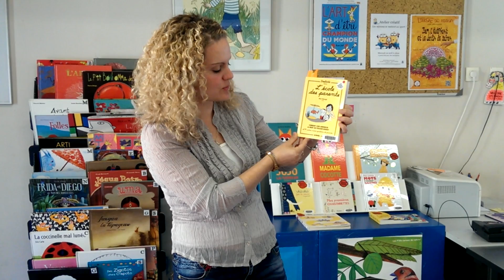Une minute, un livre - "L'école Des Parents...", Marc BEAUGE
Magali vous présente  "L'école Des Parents : Comment Leur Annoncer La Mort Du Poisson Rouge Et 99 Autres Vraies Questions De Parents" de Marc BEAUGE, un livre amusant regroupant cent réponses aux questionnements des parents